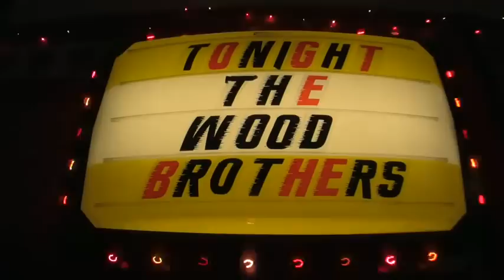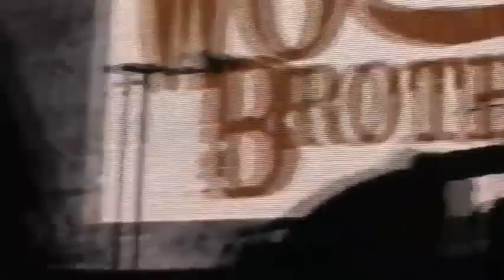The Wood Brothers - Shoofly Pie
New album, 'The Muse' - Available Now!

"Shoofly Pie," off The Wood Brothers' album, Smoke Ring Halo. Featuring Chris Wood (upright bass), Oliver Wood (guitar, vocals), Tyler Greenwell (drums) in the recording studio and on the road (headlining and also supporting Zac Brown Band).

"I'm gonna give you the wheel
I'm gonna let you drive
But you gotta make me, Shoofly Pie.
You gotta make me, Shoofly Pie.

Don't forget the sweet molasses
'cause I wont leave a crumb
Don't you just sit there laughing
when you know how bad I need some.
You know how bad, I need some of that

Shoofly Pie, Shoofly Pie, Shoofly...

You can make it for me in the mornin
I like it if it's hot or cold
Make it for me in the evening
Baby when the sun is gold
You can make it in the evening when the sun is gold

You can make it if the house note's late
If you give it to me right on time
I like it in the kitchen, in the livin room, driveway
I dont mind if the house is on fire
I dont care if the house is on fire
Just gimme that

Shoofly Pie, Shoofly Pie, Shoofly Pie
I may be full of biscuits and wine
But I always have room for that Shoofly Pie

I like it in the middle of the night
Under the stars and the moon
I get so high on your everlovin pie
I like it from June to June
Yeah I like it from June to June

Well I must be blessed cause i had the best
And I see the light coming through your dress
And all my friends they understand why
I would kick and cry, I wouldn't mind dying
For just another piece of that heavenly beautiful

Shoofly Pie